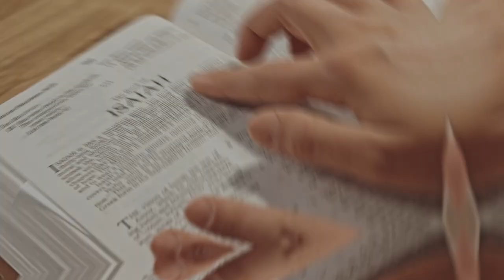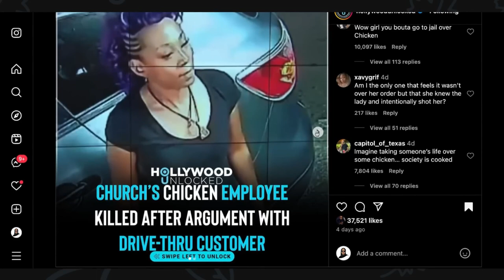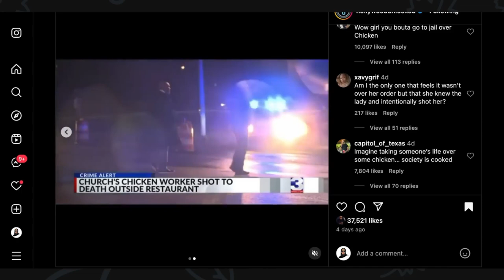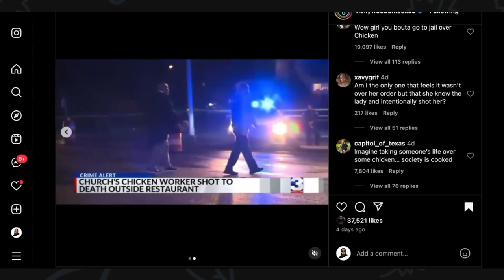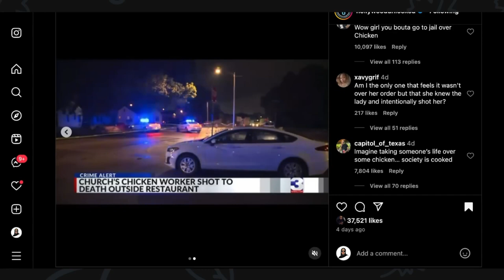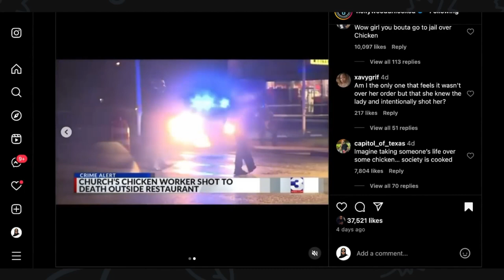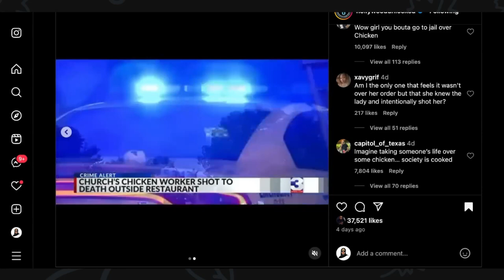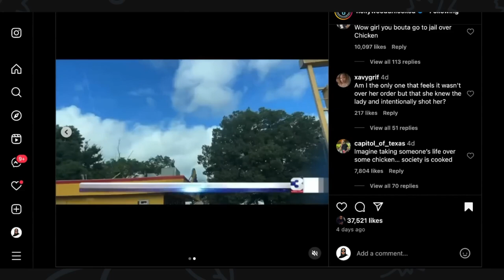Woman charged in Church's Chicken shooting wants CASE THROWN OUT